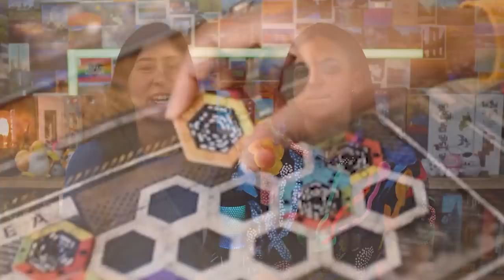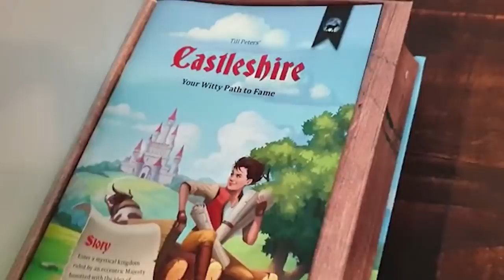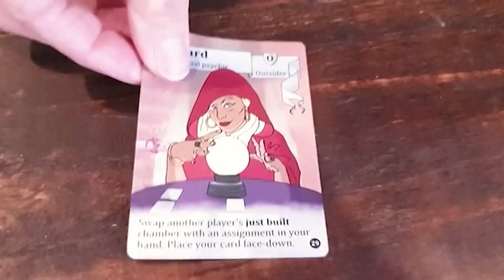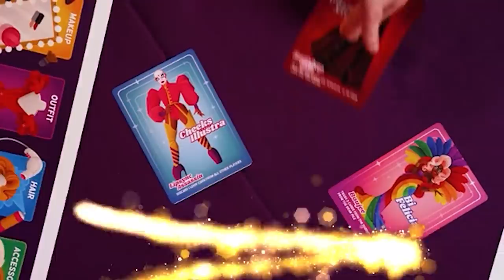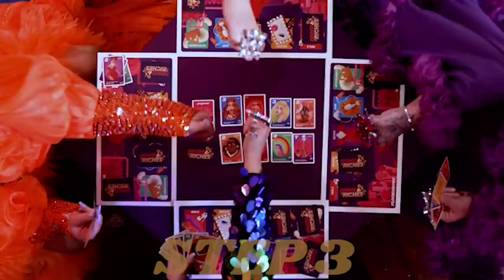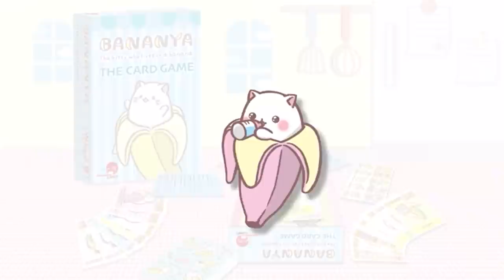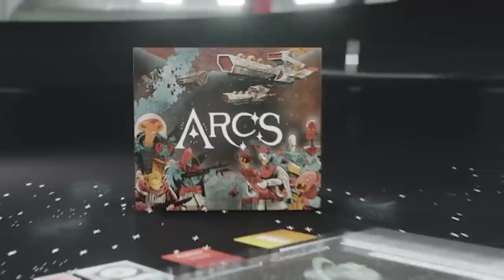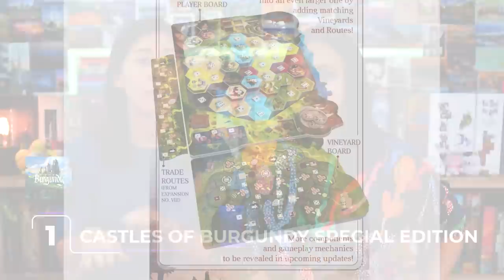Back Chat (Top 10 Board Game Campaigns) Ep33 feat. Castles of Burgundy, ARCS, Bark Avenue & More...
❤ Remember that time we said we were saving money **HAHAH** (looking at you Episode 22) Turns out it was for this week! What a fantastic fortnight of interesting games. What are you backing? Is Space or Castles your jam this week? A&M ❤

00:00 Ups and downs
01:07 Extra campaign & Augmented reality
03:13 Number 10
08:21 Number 9
12:28 Number 8
17:47 Number 7
21:54 Number 6
25:30 Number 5
29:39 Number 4
32:04 Number 3
35:16 Number 2
43:34 Number 1
52:22 Wrap up

Thanks for stopping by! We're Amy & Maggie aka ThinkerThemer. We're an Australian couple with two very different perspectives of what makes a great board game - Amy (Thinker) is all about the mechanics and enjoys tight, competitive games, and Maggie (Themer) is all about the storytelling and the theme of the game, and the 'world' that the designer is trying to create. Subscribe to our channel to hear us talk about these two elements of a game, and how well integrated we feel these are in delivering a cohesive and wonderful game experience.